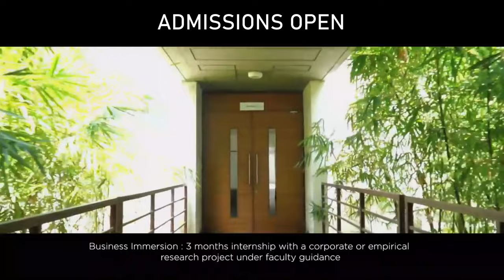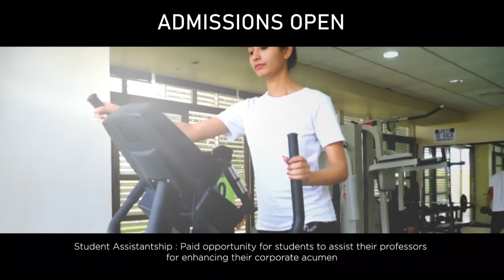Kirloskar Institute of Advanced Management Studies (KIAMS) - Pune Campus | Eligibility Criteria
Kirloskar Institute of Advanced Management Studies (KIAMS) was set up in 1991 by the Kirloskar Group in Harihar to put its illustrious leader Mr. Shantanurao Laxmanrao Kirloskar’s thoughts to practice.

A pioneer of the Indian industry, Mr S. L. Kirloskar was a visionary who possessed the drive and determination to accomplish his vision.

The emergence and subsequent success of the Kirloskar Group of Companies in the engineering industry in India marked the realization of one of his visions. KIAMS dedicated itself to the task of Management Development in the Kirloskar Group and other companies by understanding the need to promote managerial and organizational excellence.

In 1998, KIAMS ventured into training bright, young minds in high-quality management education to meet the managerial leadership needs of the country. This was offered as a two-year fully residential Post Graduate Diploma in Management (PGDM) in Harihar. Encouraged by the success of its alumni in the industry, KIAMS opened its second campus in Pune in 2010. Both campuses are approved by the All India Council of Technical Education (AICTE), New Delhi.